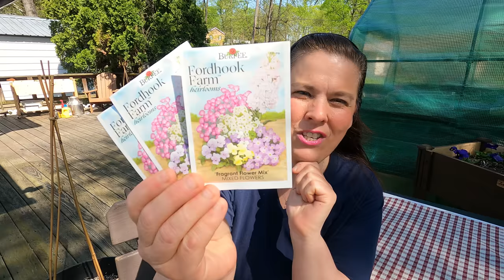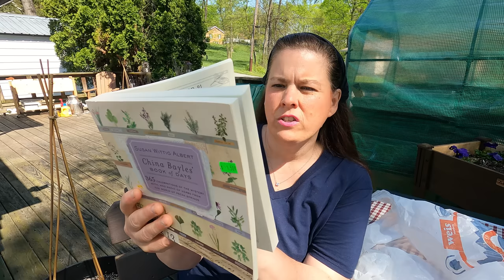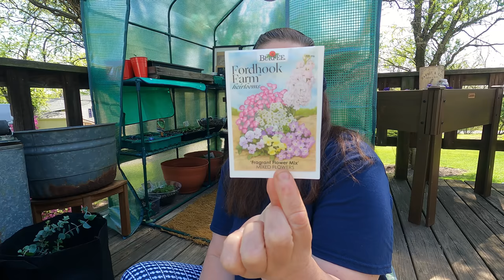Thrifty Thursday -The COST Will COMFORT You